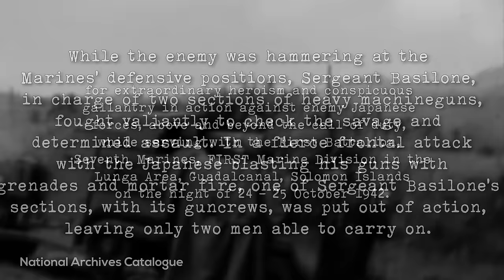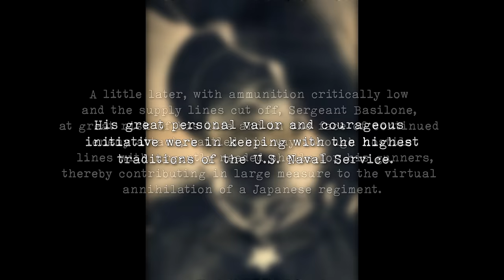World War 2's First Major Land Offensive in the Pacific, The Battle of Guadalcanal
The Battle of Guadalcanal was one of the most crucial battles in the pacific during World War II . Fought between August 1942 and February 1943, this pivotal campaign marked a significant turning point in the Pacific Theater. Many legends were born there.